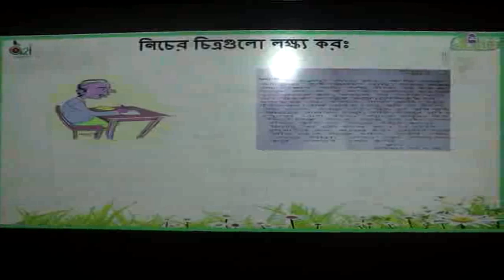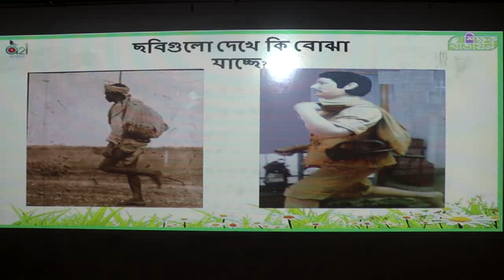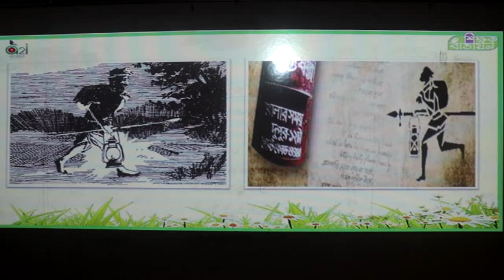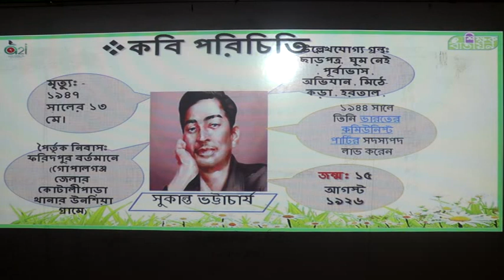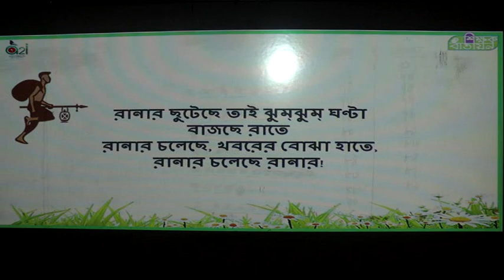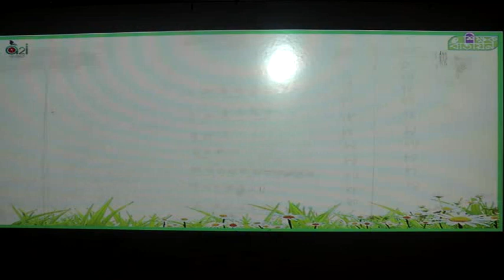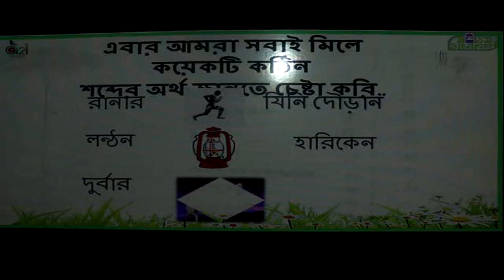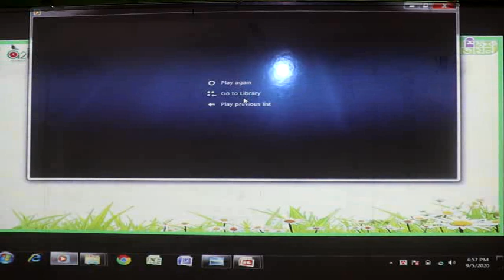Bengali (X) Class - Ghouta Cantonment Public School and College